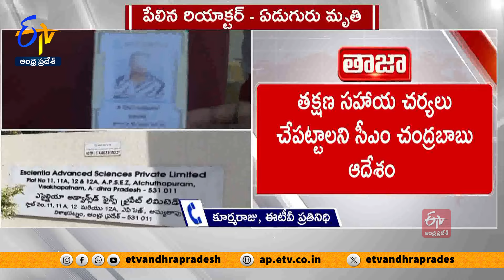రియాక్టర్‌ పేలుడు ఘటనలో పెరుగుతున్న మృతులు | Blast in Pharma Company | Death Toll Rises to 14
అనకాపల్లి: ఫార్మా కంపెనీలో రియాక్టర్‌ పేలుడు, 14 మంది మృతి
అనకాపల్లి: భవన శిథిలాల కింద మరో ఏడు మృతదేహాలు గుర్తింపు
అచ్యుతాపురం సెజ్‌లోని ఎసెన్షియా కంపెనీలో పేలిన రియాక్టర్‌
పేలుడు ధాటికి ఛిద్రమైన పలువురు కార్మికుల మృతదేహాలు
రియాక్టర్‌ పేలి 50 మందికి పైగా గాయాలు, పలువురి పరిస్థితి విషమం